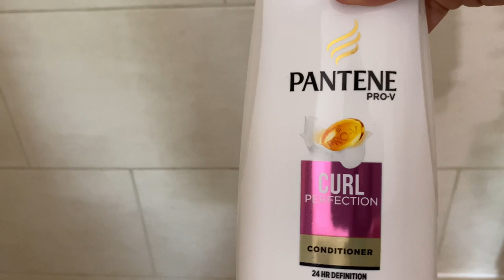OUR MORNING ROUTINE+VLOG